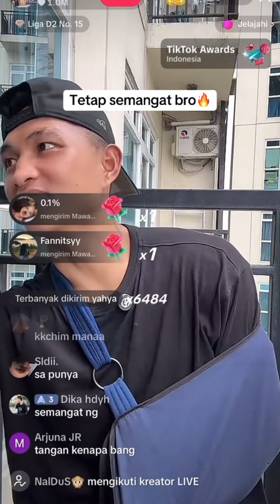LIVE KKUNGKE ASLINYA MASIH MAU LANJUTIN PERTANDINGAN LAWAN PUTRA ABDULLAH